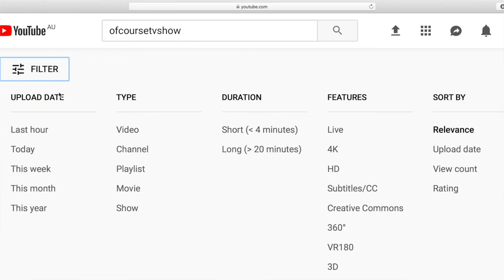John and Paul at Mures| OfCourse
Launching in a month, it's important to stay updated so you can watch as it comes out!